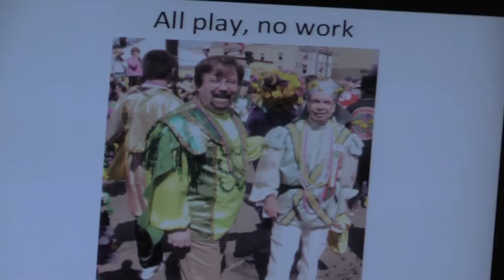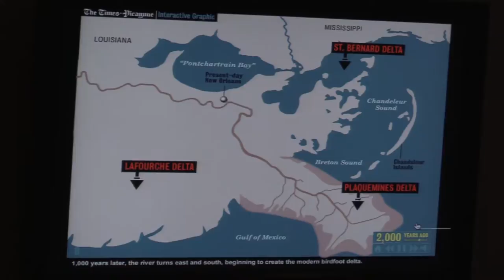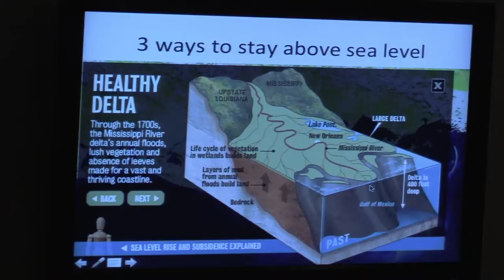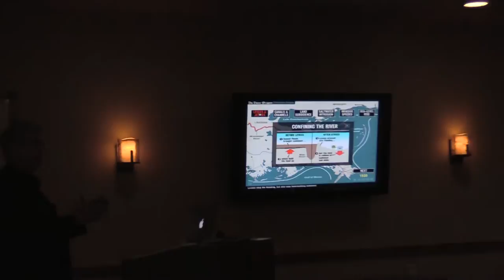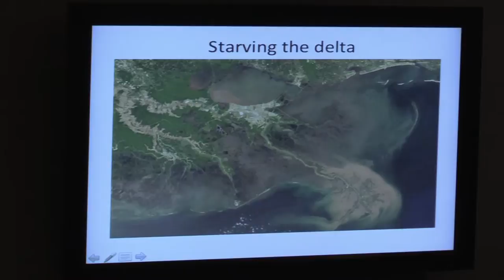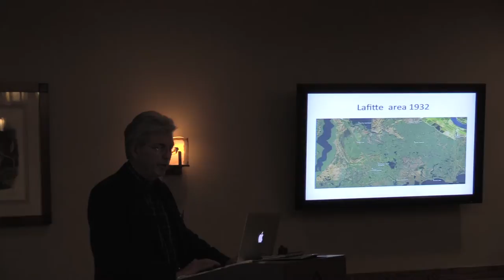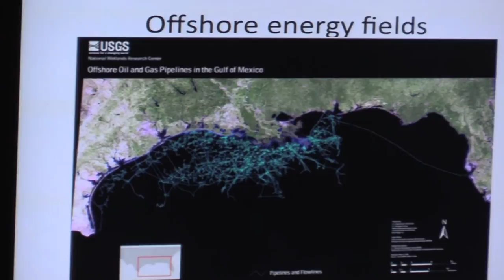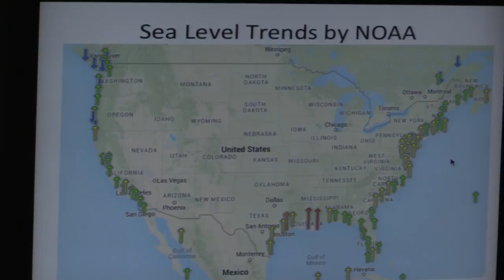Bob Marshall: "Losing Louisiana"- McGraw 12.15.16 Part 1